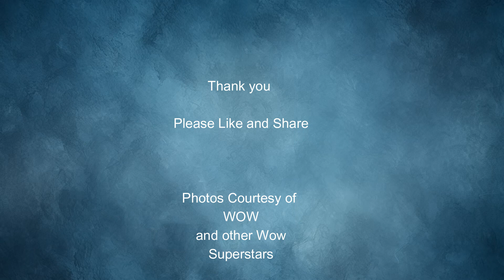24 Most Beautiful Women in WOW.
Here are the 24 most beautiful women in WOW wrestling.  Plus the nastiest personality and worst person in WOW.